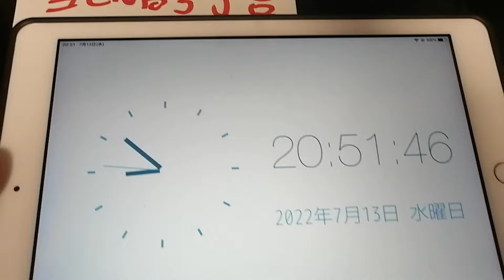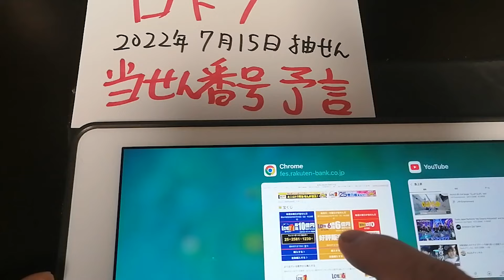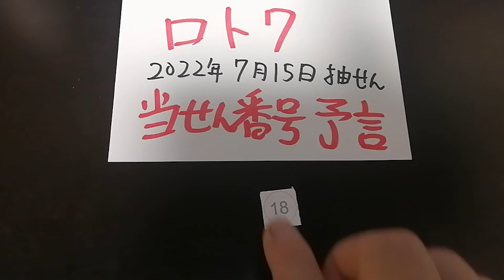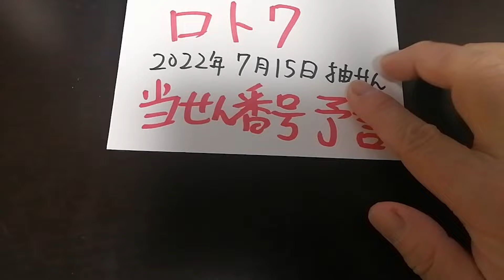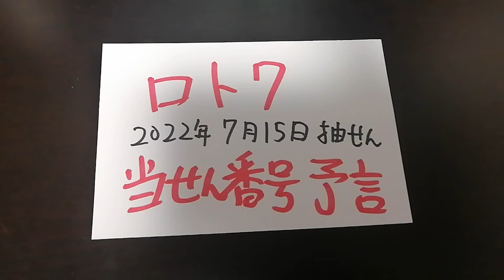【予言】第479回ロト７当選番号は、8,11,13,18,24,30,31です。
イダケスイ風術について